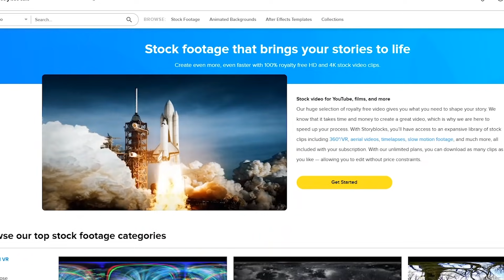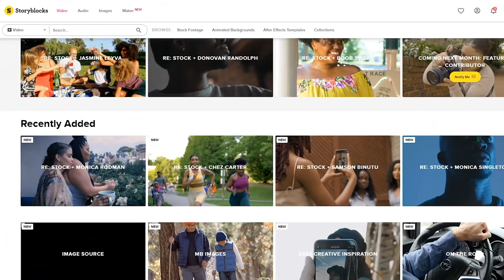EP#103 | "WAIT, are we in AD or BC?" TIMETRAVEL makes this Spy Game go Hilariously Wrong!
Storyblocks ► Consider joining Storyblocks for all your stock asset needs by clicking this

This Episode ►
Two Spyfall Podcasts in a Row? It Won't Happen Again but Sam, Jake, Nick, and Jordan got you for some Major Laughs on this one!